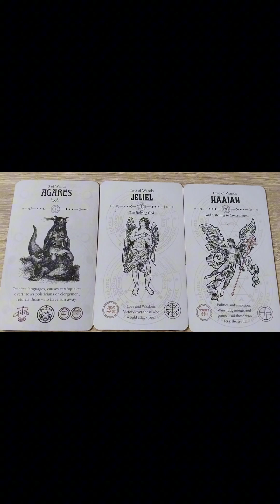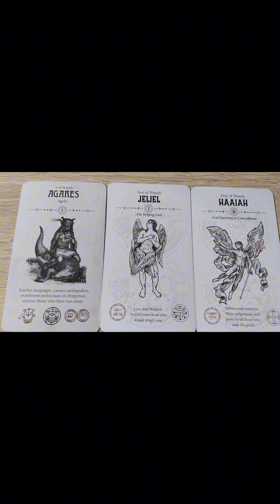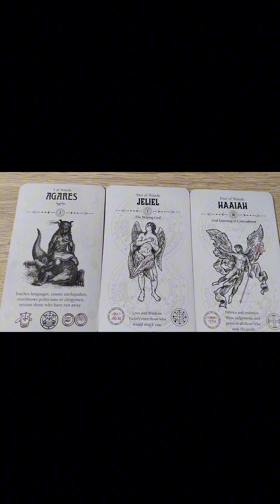5 kijów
Karta dnia

5 Kijów, jakieś zmagania, czasami walka, kłótnie, możliwe dojście do wniosku, że wspólne działania przyniosą większe korzyści, ryzyko wybuchów złości, mimo wszystko wzmocnienie. 5 Kijów" jest symbolem wyzwań, konfliktów i walki. Może oznaczać przeżywanie okresu zmagania się z przeciwnościami lub problemami, które wymagają wysiłku i determinacji, aby je przezwyciężyć. Karta ta może również oznaczać kłótnie lub spory z innymi ludźmi. Mogą to być konflikty emocjonalne, finansowe lub związane z pracą. Mogą one wywoływać stres i napięcie, co prowadzi do wybuchów złości i frustracji. Jednak "5 Kijów" może również wskazywać na możliwość dojścia do wniosku, że wspólne działania przyniosą większe korzyści niż walka lub rywalizacja. To znaczy, że karta ta może być zachętą do zjednoczenia sił z innymi i pracowania razem w celu osiągnięcia wspólnego celu. Wreszcie, "5 Kijów" może być także symbolem wzmocnienia i wzrostu, wynikającego z doświadczeń i trudności, jakie przyszło przetrwać. Karta ta może zachęcać do wykorzystania trudności jako okazji do uczenia się i rozwijania swoich umiejętności, co przyczyni się do osiągnięcia sukcesu w przyszłości.

"5 Kijów" to karta Tarota, która symbolizuje wyzwania, konflikty i walkę. Karta ta może również symbolizować wzmocnienie i wzrost wynikające z trudnych doświadczeń, co może pomóc w osiągnięciu sukcesu w przyszłości.